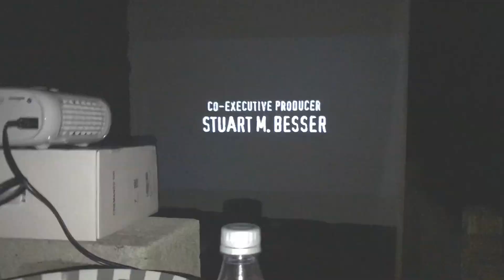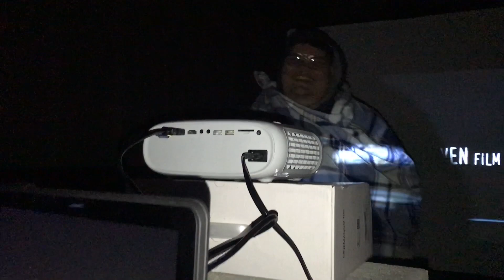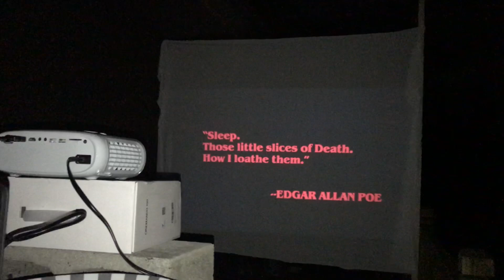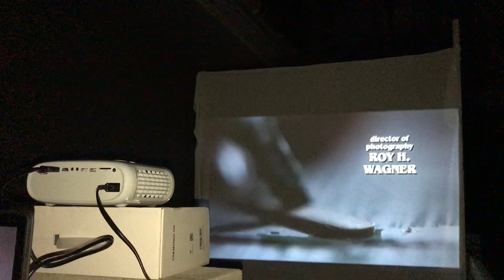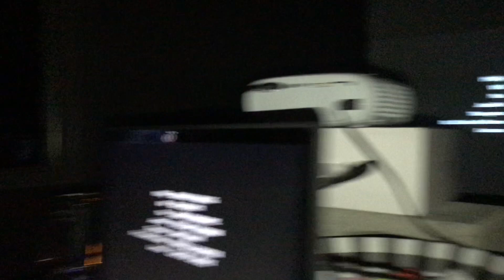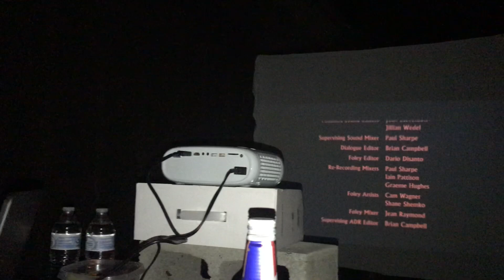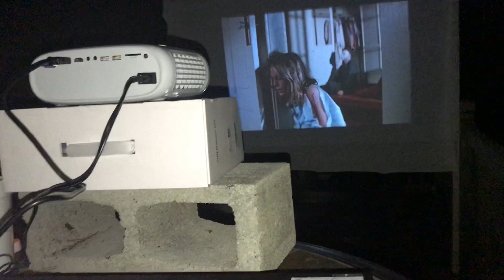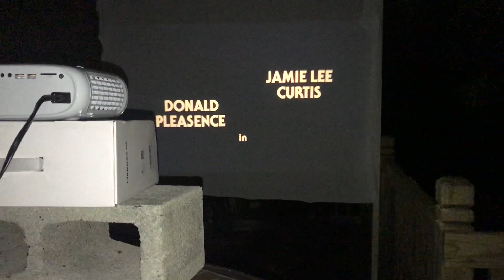Movie Madness!?! ( Halloween HorrorThon ) 2020!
What’s up all of my horror fanatics out there? Welcome back to yet another movie madness video. In this video I will be joined by my two brothers to do a October HorrorThon movie marathon! I hope that everyone enjoyed this video and that everyone had a spooky Halloween!